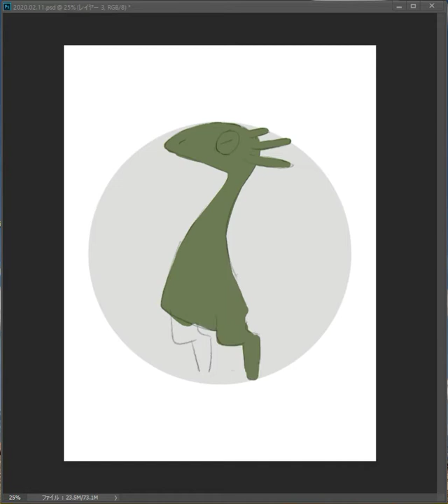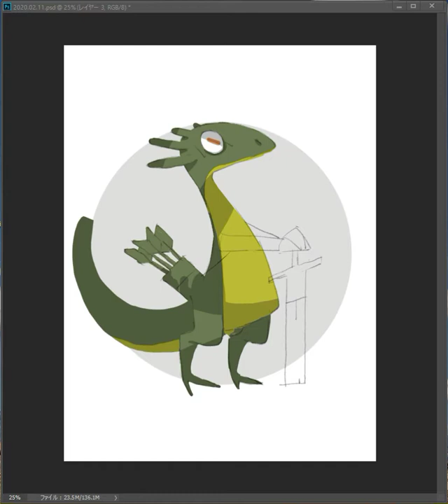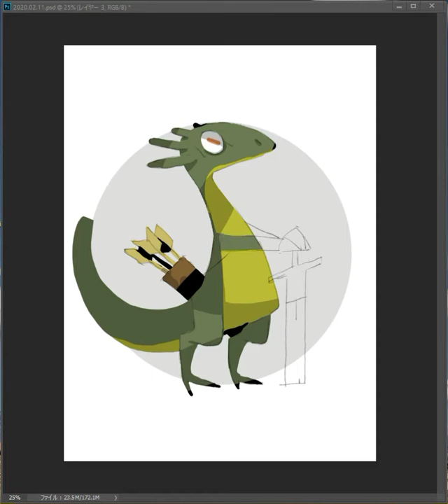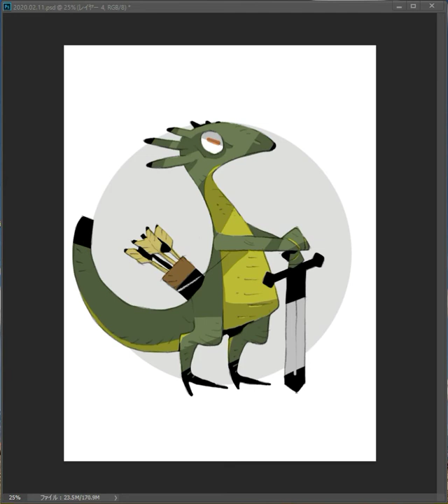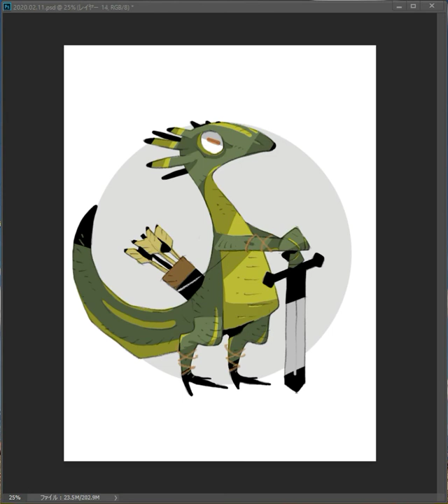LizardMan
First draw a circle and design in it.
I think the balance will be better.